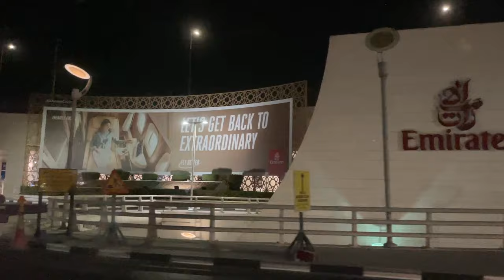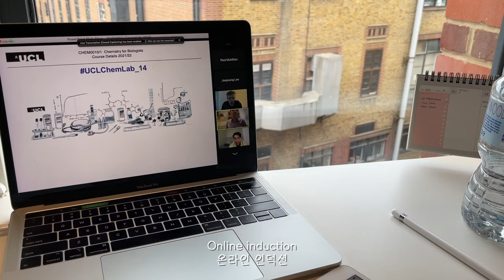✈️ london uni move in vlog | uni halls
My name is Jooyoung (Esther) Lee and I’m 18 years old.
I’m Korean but am living in London studying Biomedical Sciences at UCL !

🎞 edit: final cut pro

university vlog, london university vlog, university move in vlog, london student accommodation, ucl hall, ucl accommodation
영국대학생 브이로그, 영국유학 브이로그, 런던대학 브이로그, 런던 브이로그, 런던기숙사, ucl 대학교 브이로그